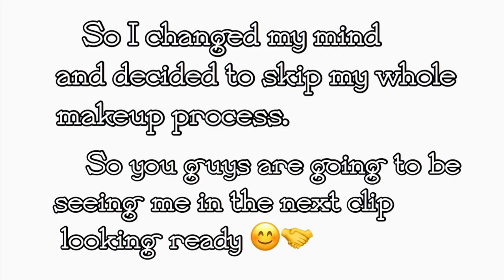I REVIEWED ZARON’S OIL BLOCK MATIFIER | Ollypepperrr